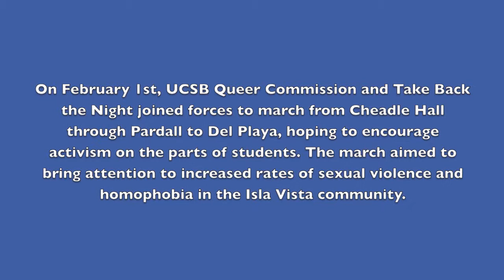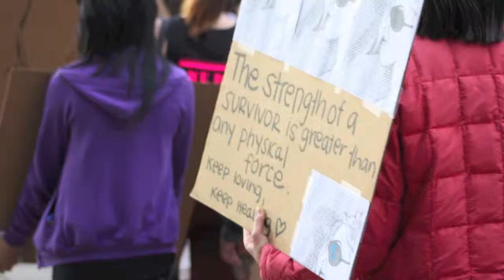Take Back the Night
University of California, Santa Barbara Queer Take Back the Night

Filmed and Edited by Cheyenne Johnson

The Bottom Line UCSB